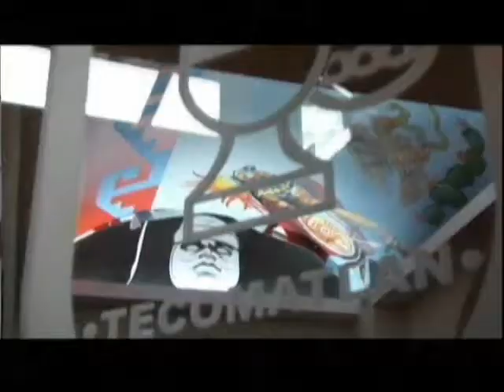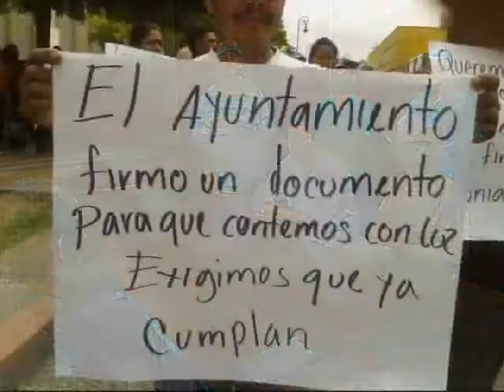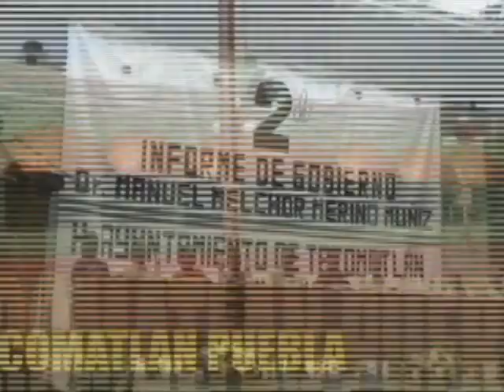Antorcha Campesina: Las mujeres antorchistas